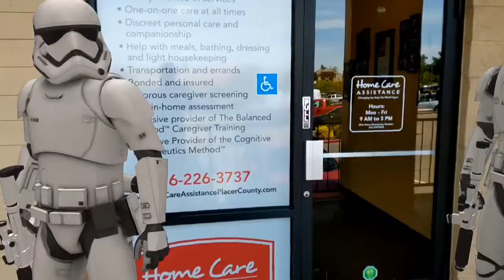HCA - Star Wars Day May 4th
In honor of Star Wars Day, we invited some of our best caregivers to the office to help celebrate! May the 4th be with you!